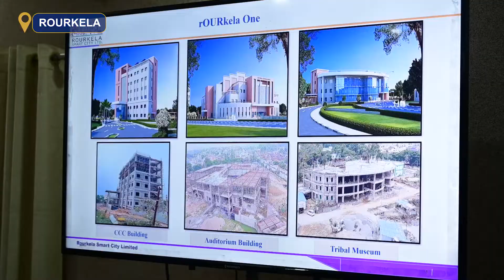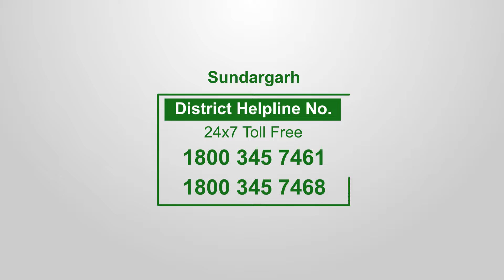Hon'ble Minister E&IT, Sports & Home GoO, Tusharkanti Behera Visits Birsa Munda Intl Hockey Stadium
Hon'ble Minister Sports & YS, E&IT & Home Shri Tusharkanti Behera reviewed the progress of work on BirsaMundaIntlHockeyStadum in Rourkela which will co-host the FIH Odisha Men's HWC 2023.